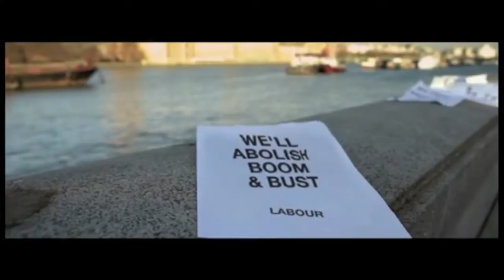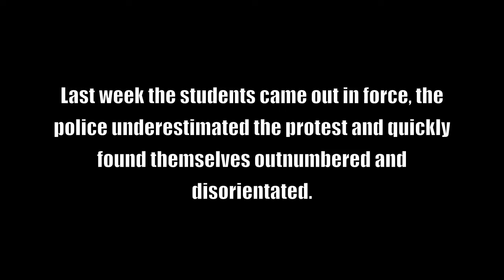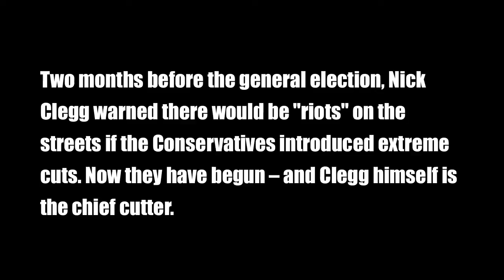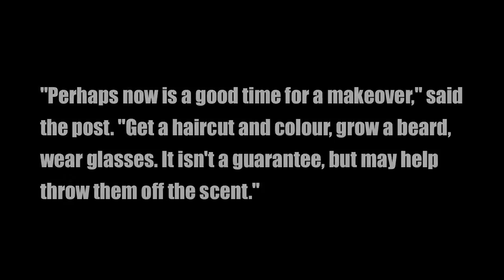Student Uprising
Nick Clegg and the Lib Dems have been caught red handed, millions of people voted for their party in the general election as they promised to be "fair" and "transparent". They grabbed the student vote by promising to abolish student fees, but once in government they have done the exact opposite, they have risen the fees. Student fees will now be up to £9000 a year. It is currently £3,290 a year.

By doing this they have completely gone against their policy's, and their voters: the students. This is a video about the lies and the protest, I do not condone violence in any shape or form but i can appreciate the anger and loss of control of these young people. It is a sad truth that violence seems to be the only way to grab attention from the public and media, Im sure this protest was just the first of many.

Special thanks to Charlie Vietch (Love Police) for the great footage of the protest, hes a brave man.